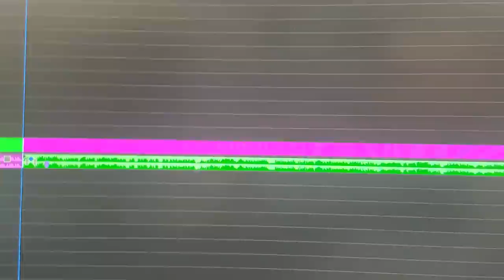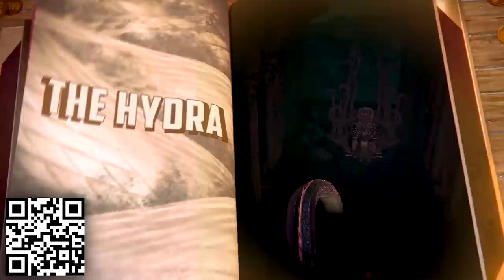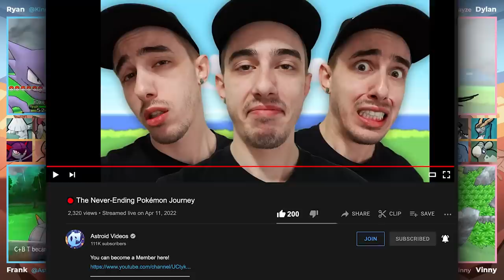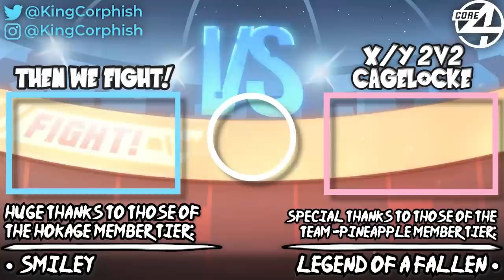UNEXPECTED STRATEGIES! | Pokemon X&Y 2v2 Randomized Cagelocke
Install Raid for Free ✅ IOS/ANDROID/PC and get a special starter pack 💥 Available only for the next 30 days

Next Episode: Drops Monday on @Original151's channel
Welcome everyone to our Pokemon X and Y 2v2 Randomizer Cagelocke THE REMATCH! This is Pokemon Y but typings are randomized at times! In this 2v2 Pokemon Cagelocke, several things will be Randomized. All Pokemon encounters will be Randomized, the trainer battles, Gym Fights, Elite Four, etc. This Series is going to be insane so make sure you are subscribed to all 3 of us!
• Check out the PREVIOUS Core Four Projects! 👇🏻

Upload Schedule:

Monday - @Original151
Wednesday - @UnitedGamer
Friday - @KingCorphish

Amazing Friend - @AstroidmaniaVideos
Pokemon Cagelocke Rules:

1- Any Pokémon that faints is considered "dead," and must be released or stored in a specified PC box for "dead" Pokémon.

2- You can only catch the first Pokémon encountered in each area, and none else

3- After each Gym Battle, we will face off in the CageMatch!
   ---Pokemon can only be sent in a Cagematch 2 times max

4- The Winning Team chooses ONE of THREE rewards!
   --- The  Re-Encounter Dice

5- You cannot teach Pokemon TMs or give them held items unless earned in a CageMatch!

6- After the Champion Battle, Each Team will go into a 2v2 Final Fight. A 6v6 Double Battle! The winner of that, is the winner of it all!

Credits who make this possible!

✍🏻 Written by: @KingCorphish

Custom Form Pokémon X/Y Games created by Team Subbit:
Pokemon X and Y Cagelocke
Pokemon Cagelocke